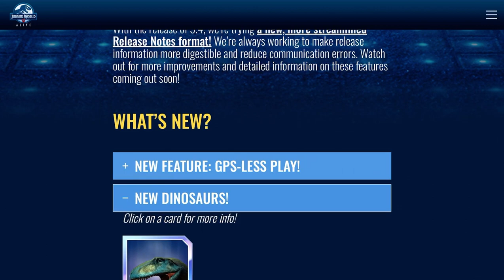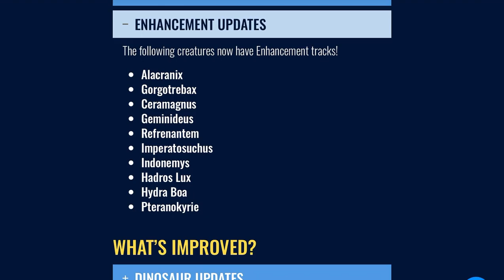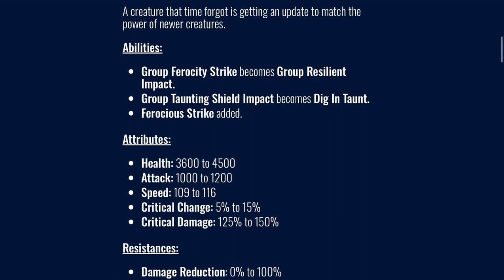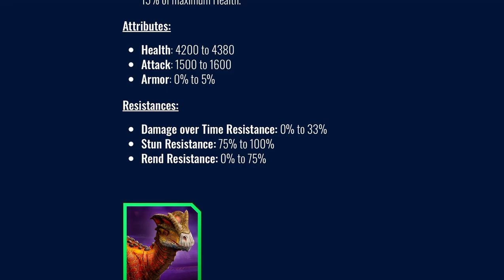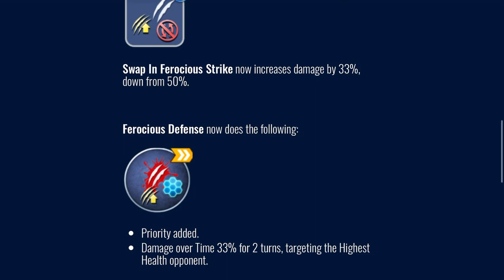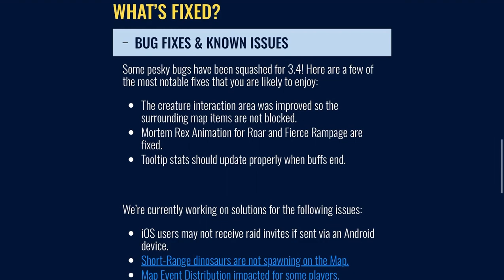Jurassic World Alive - Update 3.4: The Apex Awakening Update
Update 3.4 Release Notes is here! This update features GPS-Less Play, New creatures, creature updates, & Bug Fixes, & finally a Common & an Epic appears in this Jurassic World Alive Update! This is the first Update of 2024.

There is a new gameplay mode for GPS, you are not going to walk in the real world anymore.

New Creatures:
Sinraptor - Omega
Class: Cunning Fierce
Abilities:
Fierce Strike
Devious Impact
Definitive Impact
Afflicting Vengeful Swoop
Wounding Counter
Afflicting Lockdown On Escape

Hopefully Sinraptor doesn’t get a Raptor animation because Fukuiraptor has the Raptor animation, & you may recognize this creature from Life On Our Planet.

Plateosaurus - Common
Class: Resilient
Abilities:
Resilient Double Strike
Instant Armor Deflection
Defensive Counter Strike

Wonder if Plateosaurus gets a unique animation.

Gigantspinosaurus - Epic
Class: Cunning Resilient
Abilities:
Group Resilient Strike
Bracing Taunt & Impact
Nullifying Rampage
Swap In Shielded Distraction
Luring Counter Strike

Giganspinoceratops - Unique
Hybrid Components: Gigantspinosaurus & Spinoceratops
Class: Resilient
Abilities:
Protective Advance
Bracing Taunt & Impact
Nullifying Rampage
Ferocious Impact
Swap In Laceration
Medium Resilient Counter-Attack
Stunning Obstruction

Plateopikasaurus - Unique
Hybrid Components: Plateosaurus & Gigaspikasaur
Class: Resilient
Abilities:
Resilient Double Strike
Lesser Group Decelerating Rampage
Double Impact Bulwark
Precise Dispiriting Rampage
Swap In Bulwark Strike
Counter Power Heal

Sah Panthera - Apex
Hybrid Components: Pantherator & Scutophicyon
Class: Wild Card
Abilities:
Determined Strike
Afflicting Trap
Resilient Group Rampage
Vengeful Double Strike
Swap In Devour Strike
Medium Nullifying Counter
Hunt On Escape

Concatoloch - Apex
Hybrid Components: Concatosaurus & Tuoramoloch
Class: Resilient
Abilities:
Instant Shielded Ferocity
Group Stunning Slowing Impact
Hastening Shelter
Expose Weakness
Piercing Counter Strike
Rejuvenate On Escape

Draco Lux - Apex
Hybrid Components: Utarinex & Styracosaurus Lux
Class: Wild Card
Abilities:
Cunning Heavy Strike
Quickening Precise Impact
Afflicting Horn
Lightspeed Charge & Run
Swap In Double Impact

Apex Enhancements Tracks:
Alacranix
Gorgotrebax
Ceramagnus
Geminideus
Refrenantem
Imperatosuchus
Indonemys
Hadros Lux
Hydra Boa
Pteranokyrie

Creature Updates:
Iguanodon

Attributes:
Health: 4350 to 4950
Damage: 1150 to 1200

Abilities:
Targeted Cleansing Strike becomes Protect The Herd
Greater Emergency Heal becomes Sheltering Impact

Megalosuchus

Attributes:
Health: 3600 to 4500
Damage: 1000 to 1200
Speed: 109 to 116
Critical Chance: 5% to 15%
Critical Damage: 125% to 150%

Abilities:
Group Ferocity Strike becomes Group Resilient Impact
Group Taunting Shields becomes Dig In Taunt
Ferocious Strike added

Resistances:
Reduced Damage: 0% to 100%

Magnapyritor

Attribute:
Health: 3900 to 4800

Abilities:
Distracting Impact becomes Instant Group Distraction Impact
Defense Shattering Strike becomes Fierce Strike
Nullifying Impact becomes Magna Impact

Smilonemys

Attributes:
Health: 4200 to 4500
Damage: 1200 to 1500

Ability:
Delayed Rampage & Run becomes Devastate & Run

Tuoramoloch

Attributes:
Health: 4200 to 4380
Damage: 1500 to 1600
Armor: 0% to 5%

Abilities:
Lesser Group Heal becomes Group Resilient Impact
Group Acceleration now hits 1.5x Damage
Greater Emergency Heal becomes Shielded Double Heal
Reactive now does “If Speed is increased, heal team by 15% of maximum Health.”

Resistances:
Damage Over Time: 0% to 33%
Stun: 75% to 100%
Rend: 0% to 75%

Tenontorex

Attributes:
Health: 4500 to 4750
Speed: 109 to 117
Armor: 0% to 15%

Abilities:
Defense Shattering Rampage becomes Group Shattering Rampage
Distracting Team Heal added

Resistances:
Damage Over Time: 0% to 50%
Reduced Damage: 0% to 50%

Gorgtrebax

Attributes:
Health: 4500 to 4800

Abilities:
Revenge Nullifying Rampage has been improved
Group Instant Distraction becomes Revenge Group Disabling Impact
Distracting Counter Added

Ceramagnus

Ability:
Resilient Strike becomes Group Resilient Strike

Hadros Lux

Attributes:
Damage: 1350 to 1450
Armor: 0% to 10%

Abilities:
Decelerating Impact becomes Shielded Decelerating Impact
Rampage becomes Resilient Rampage
Resilient Strike becomes Protective Advance

Pteranokyrie

Attribute:
Damage: 1550 to 1450

Ability:
Swap In Ferocious Strike’s Damage Increase component has been changed from 50% to 34%

Gunshots, Chimeria, & Hidden In The Dark Musics are all belonged to Dark Fantasy Studio